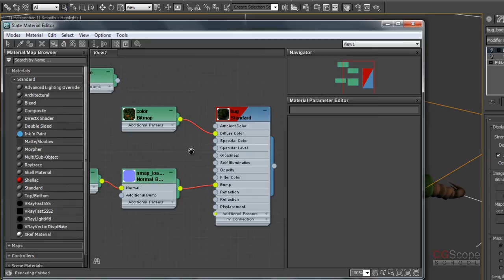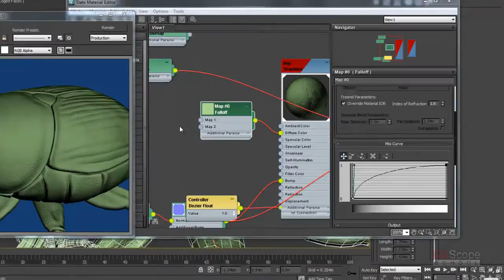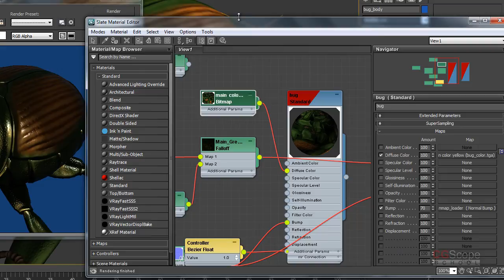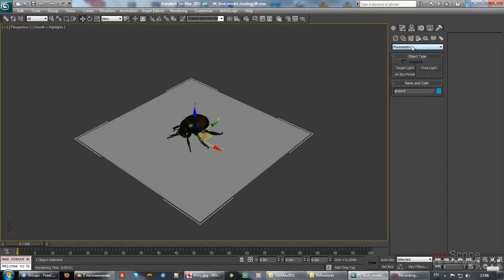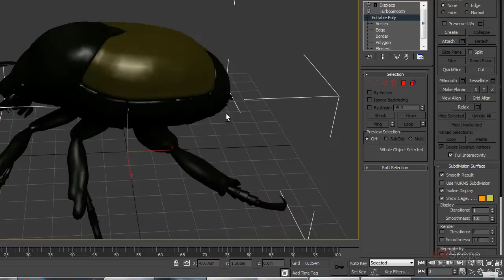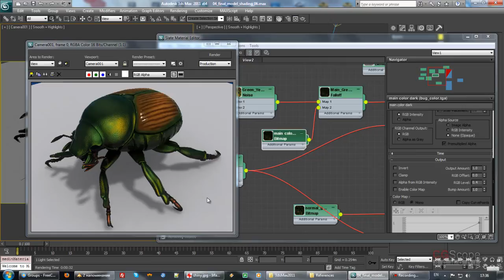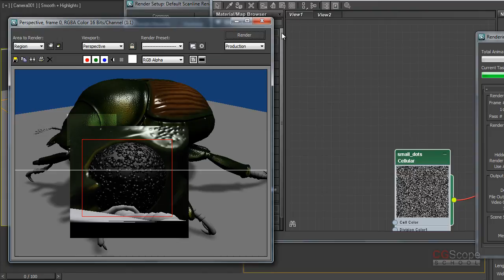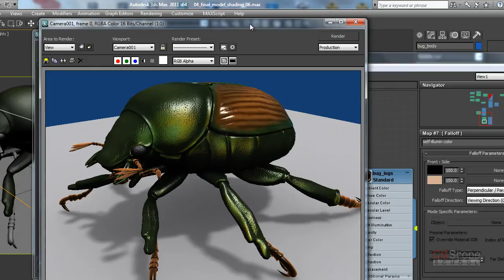21 урок - Продвинутый моделинг в 3dsMax и Mudbox (Японский Жук)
Видеокурс "Продвинутый моделинг в 3dsMax и Mudbox" поможет Вам за 2 месяца создать сложную 3d модель насекомого (японский жук) для своего портфолио, чтобы в будущем найти удаленную работу (фриланс) 3d дизайнера или же устроиться в локальную студию.

Исходные примеры модели Динозавра для каждого урока этого курса Вы можете скачать совершенно БЕСПЛАТНО по этой ссылке

Итак, за 2 месяца обучения по этому курсу:
1) Вы полностью изучите программу Mudbox, цифровую лепку и текстурирование моделей в этой программе.
2) Вы сможете создавать сложные UV-развертки и выполнять ретопологию (перестройку 3d модели с правильной топологией).
3) Вы научитесь презентовать Ваши модели в 3dsMax (настраивать освещение, делать финальный ренедер).

В результате у Вас будет 3d модель, которую можно добавить в портфолио, как 3d дизайнеру, желающему работать в области создания компьютерных игр, так и тому, кто хотел бы создавать модели для анимационных видео и кино-индустрии.